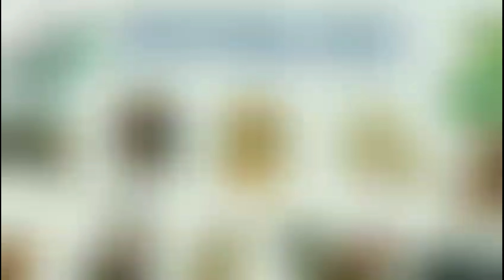5 Con Giáp được dự đoán "GIÀU TO" vào năm Quý Mão 2023